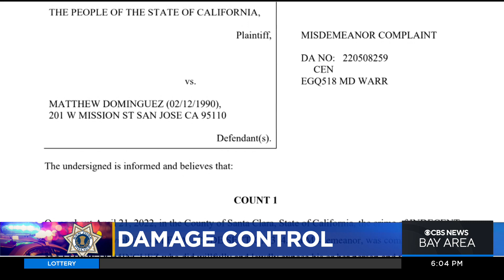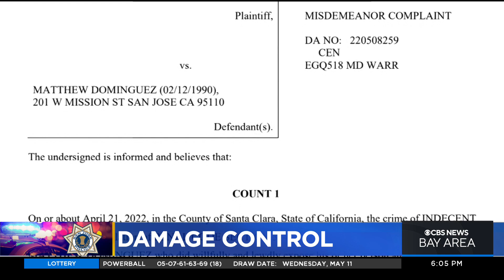San Jose police officer accused of masturbating while responding to a call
A San Jose police officer has been arrested for allegedly masturbating inside a home where officers were responding to a call. Kiet do reports. (5-12-22)